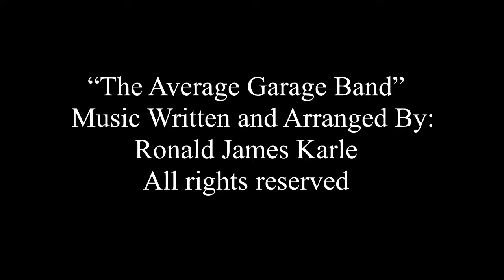The Average Garage Band